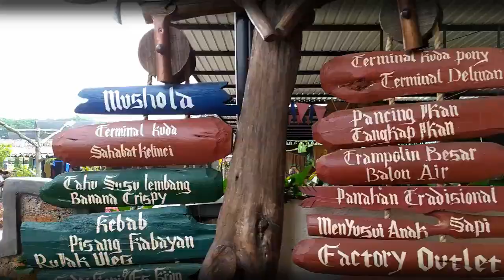Wisata di De Ranch Bogor, ga kalah menarik dengan yang ada di Lembang - Bandung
De Ranch Bogor merupakan cabang dari De Ranch yang ada di Lembang, Bandung. Wisata dengan konsep ala-ala koboi ini, selain menyajikan wisata menunggang kuda juga terdapat banyak spot menarik untuk selfie, seperti rumah hobbit, taman bunga, kastil, dan juga kincir angin.

Harga tiket masuknya murah banget, silahkan tonton videonya sampai habis untuk dapat informasi dan gambaran sekilas mengenai lokasi ini.